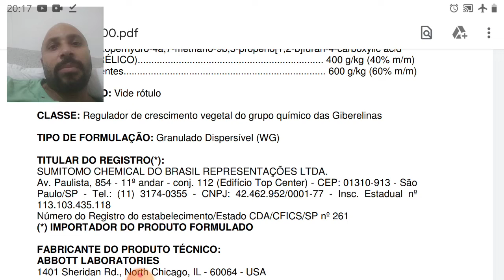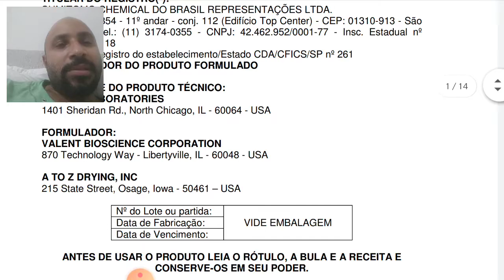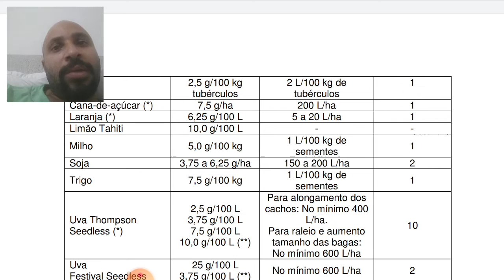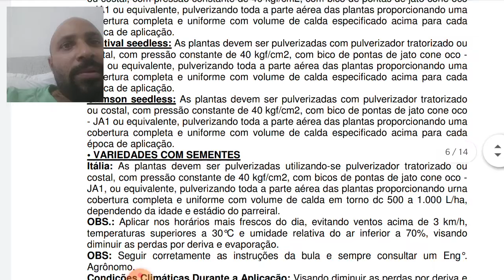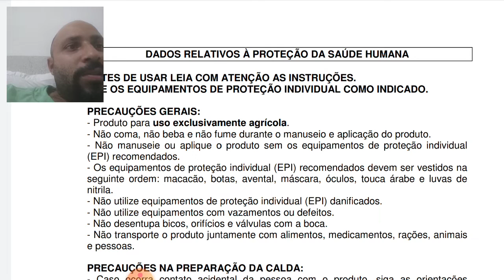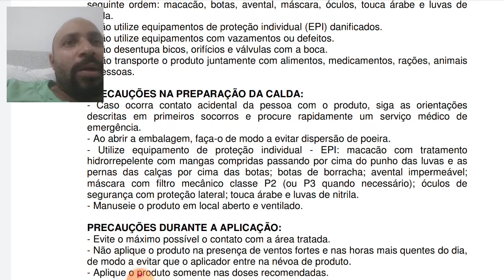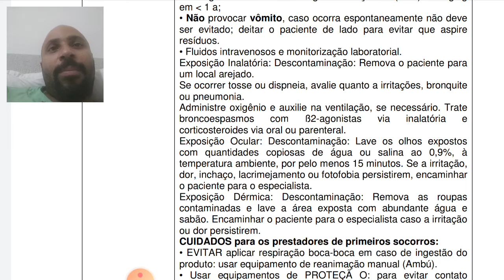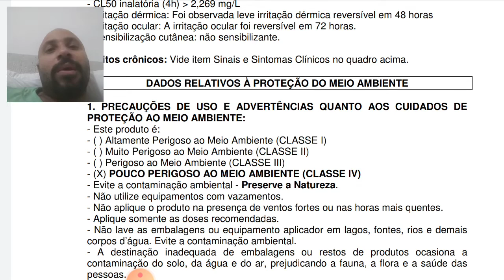Não use giberelina antes de ver isso!